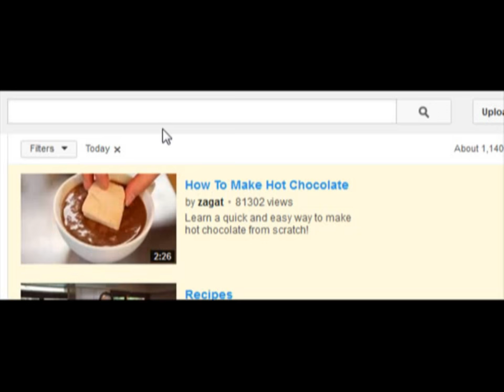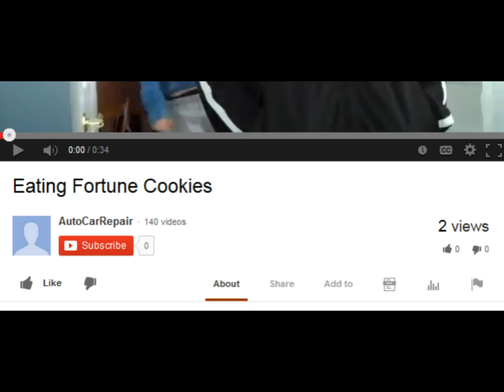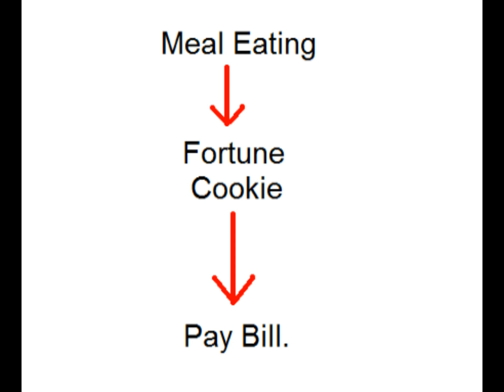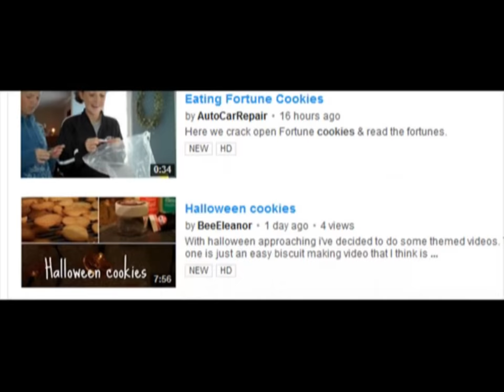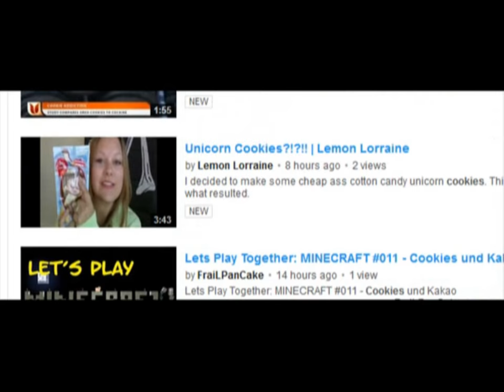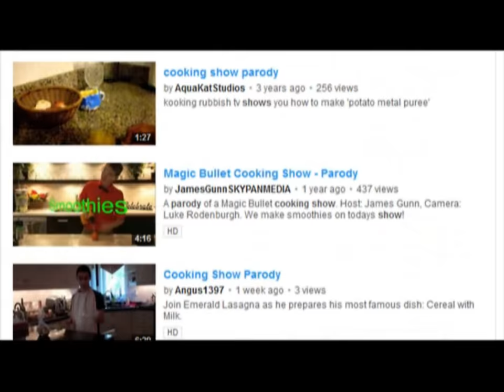One View Wonders: A Cookie Breakfast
Today, I invite you to have breakfast with me! And Cookies are what's for breakfast.
Also, the topic for this video is cookies.

Hope you enjoy and as always, have a wonderful day!

I Provide beats for you to hear, but they are all for sale, with copyright included!.
Do not use them without permission or payment or i might have to sue youre ass j/k (no but really i can and will :p)
The way to get them is buy,sending me a pm!
I will sell you the beat at you're budget
thanks for reading and listening!